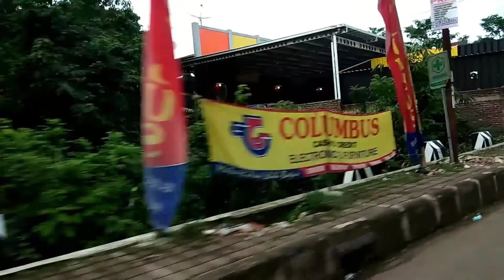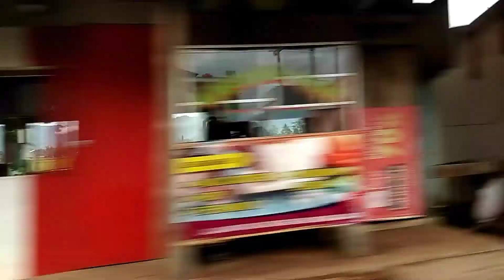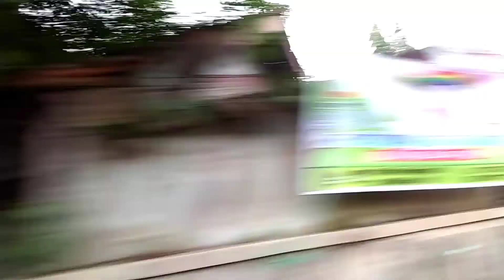Naik Mobil Pick Up/Kolbak Mengantar Anak Ponakan Di Sunat (Khitan)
Assalaamu'alaikum WarohmatulloQohi Wabarokaatuh..

Kawanku semua dalam video ini saya mengantar anak ponakan untuk dikhitan atau disunat. Kami semua naik mobil pick up atau kolbak. Sambil naik mobil, saya sambil menikmati suasana pemandangan pagi. Bahkan teman saya sambil ngopi. Seperti apa keseruannya, simak ya...